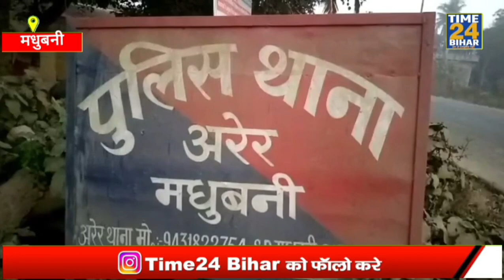मधुबनी में पुलिस को बनाया बंधक थाना अध्यक्ष का मोबाइल छीन किया मार पीट।